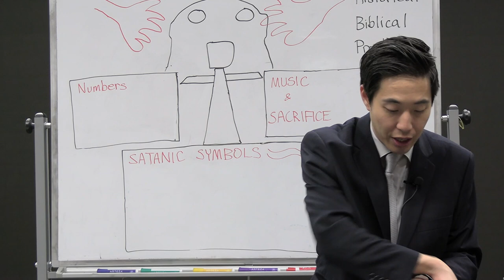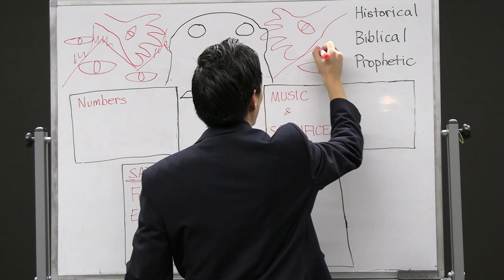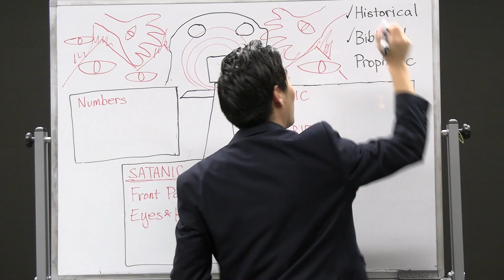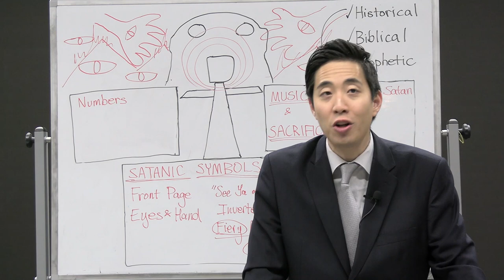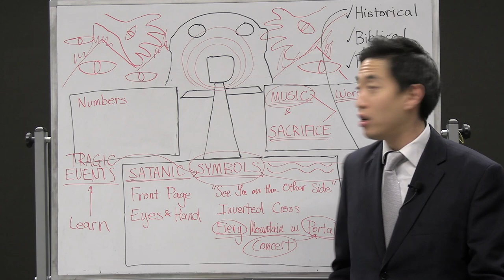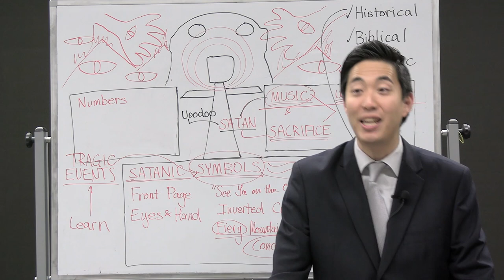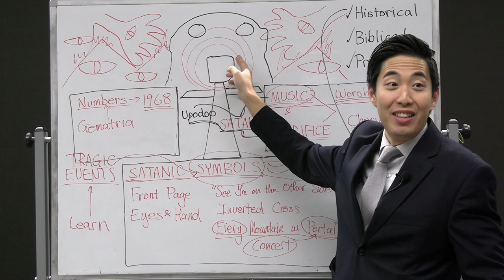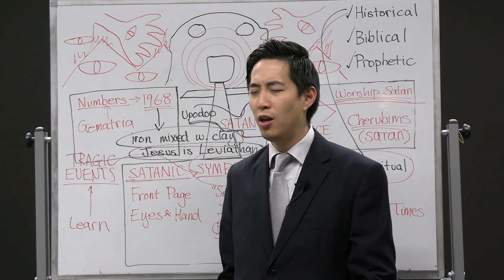Travis Scott and Astroworld | Dr. Gene Kim